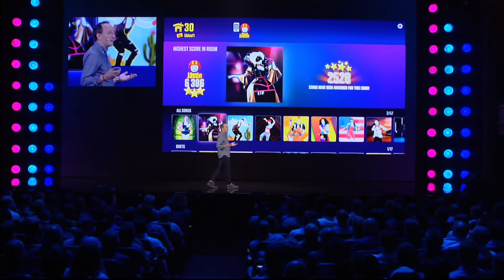3. Just Dance - Ubisoft E3 2014 Media Briefing [UK]